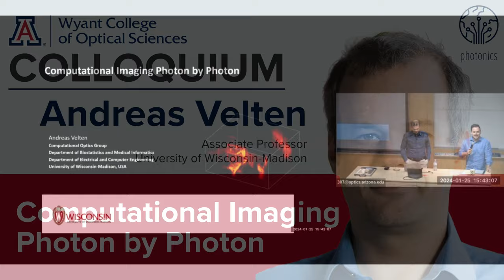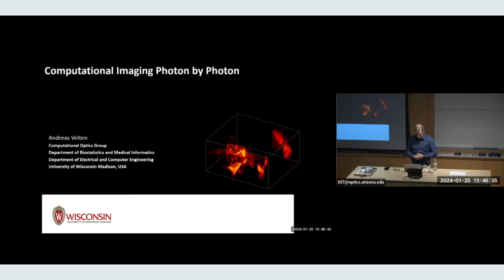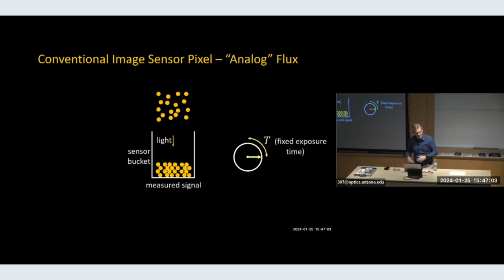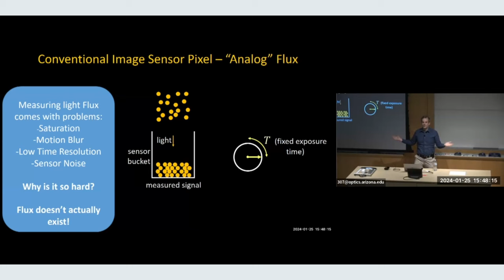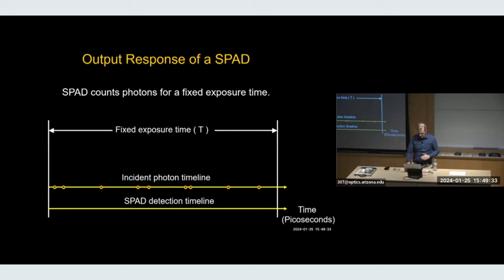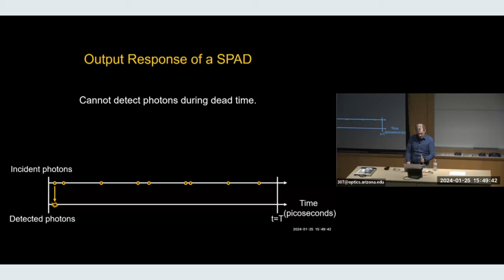OSC Colloquium: Andreas Velten, "Computational Imaging Photon by Photon"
Title
Computational Imaging Photon by Photon

Abstract
Our cameras usually measure light as an analog flux that varies as a function of space and time. This approximation ignores the quantum nature of light which is actually made of discrete photons each of which is collected at a sensor pixel at an instant in time. Single photon cameras have pixels that can detect photons and the timing of their arrival resulting in cameras with unprecedented capabilities. Concepts like motion blur, exposure time, and dynamic range that are essential to conventional cameras do not really apply to single photon sensors. In this presentation I will cover computational imaging capabilities enabled by single photon cameras and their applications.

The extreme time resolution of single photon cameras enables time of flight measurements we use for Non-Line-of-Sight (NLOS) Imaging. NLOS systems reconstruct images of scene using indirect light from reflections off a diffuse relay surface. After illuminating the relay surface with short pulses, the returning light is detected with high time resolution single photon cameras. We thereby capture video of the light propagation in the visible scene and reconstruct images of hidden parts of the scene.

Over the past decade NLOS imaging has seen rapid progress and we can now capture and reconstruct hidden scenes in real time and with high image quality. In this presentation I will give an overview over the imaging using single photon avalanche diodes, reconstruction methods, and applications driving NLOS imaging and provide an outlook for future development.

Bio
Andreas Velten is Associate Professor at the Department of Biostatistics and Medical Informatics and the Department of Electrical and Computer Engineering at the University of Wisconsin-Madison and directs the Computational Optics Group. He obtained his PhD with Prof. Jean-Claude Diels in Physics at the University of New Mexico in Albuquerque and was a postdoctoral associate of the Camera Culture Group at the MIT Media Lab. He has included in the MIT TR35 list of the world's top innovators under the age of 35 and is a senior member of NAI, OSA, and SPIE as well as a member of Sigma Xi. He is co-Founder of Onlume, a company that develops surgical imaging systems, and Ubicept, a company developing single photon imaging solutions.